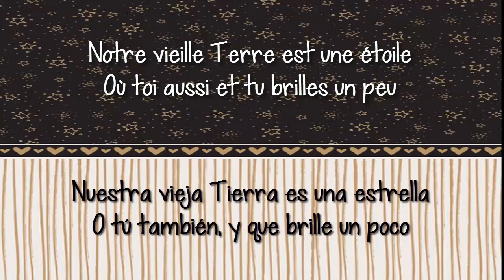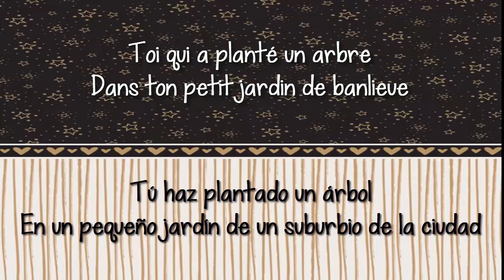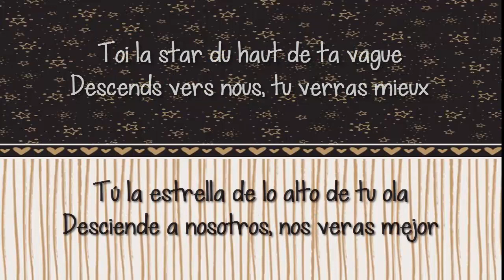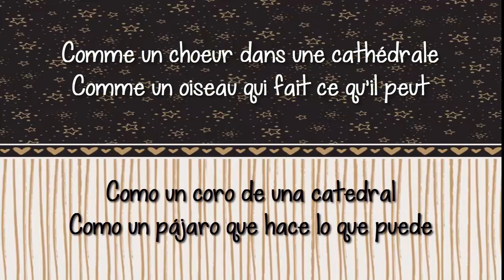Gerard Lenormand & ZAZ La ballade des gens heureux CON LETRA Español/Frances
Nota: Disculpen si hay errores de traducción así como de escritura. Los datos fueron sacados por parte de la web

PAR DEMANDE:
Ces vidéos sont réalisées par des artistes de l'admiration, je ne produis pas de rémunération ou tout autre avantage que de se propager plus sur leur musique. Si quelqu'un se sent offensé ou le sentiment que leurs intérêts ont affecté s'il vous plaît laissez-moi savoir avant moi, afin que je supprime les vidéos.

Note: Nous nous excusons pour les erreurs de traduction, ainsi que l'écriture. Les données ont été extraites la bande